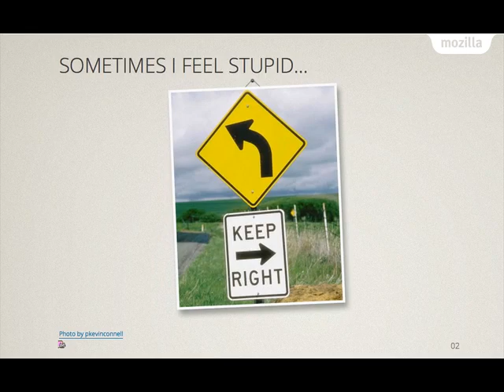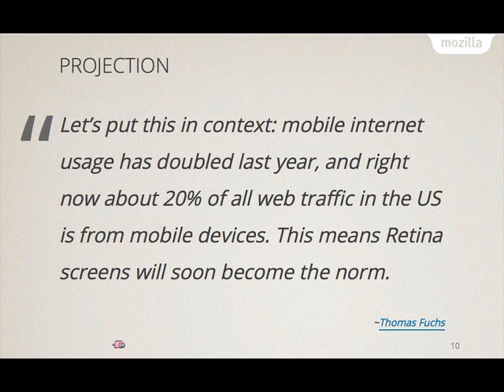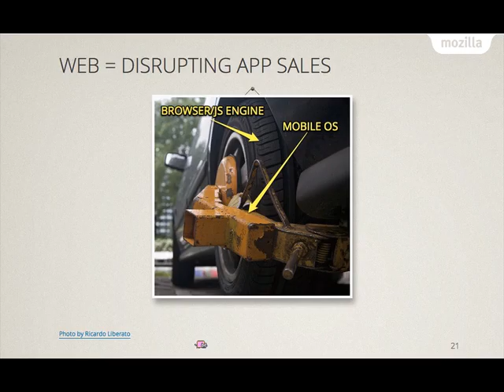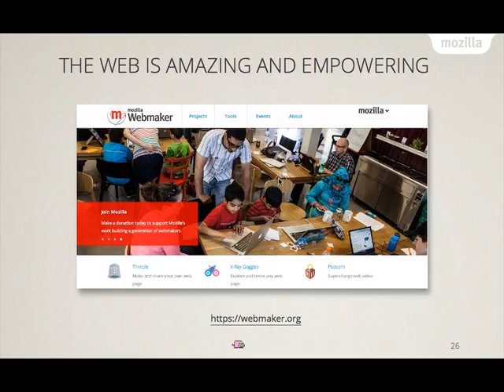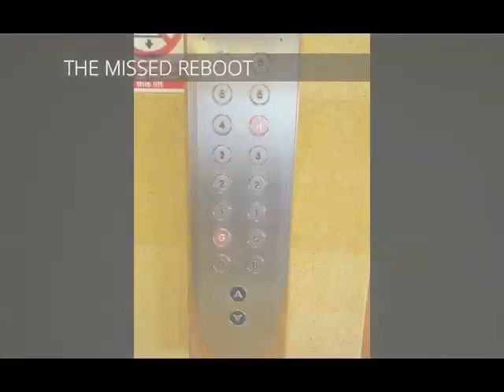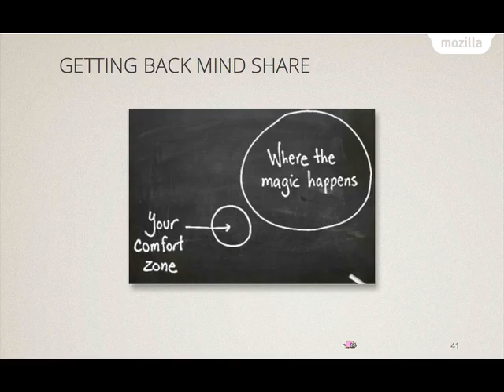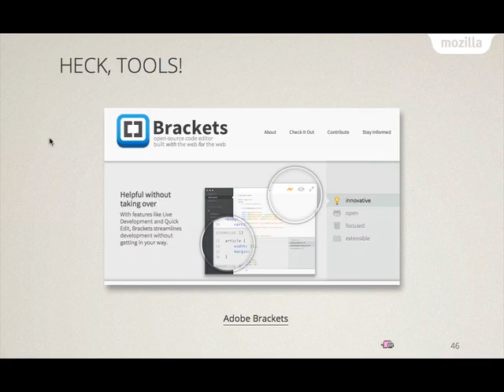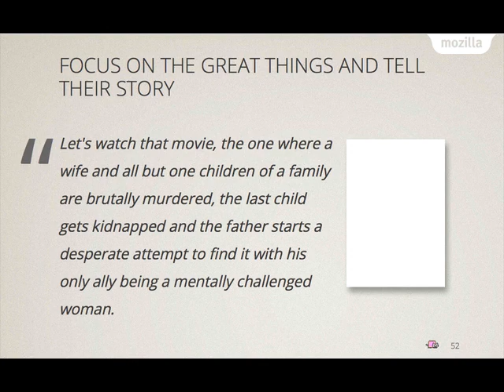To be announced - Christian Heilmann's closing keynote at smashingconf2012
(hover over the slide images to see the notes)